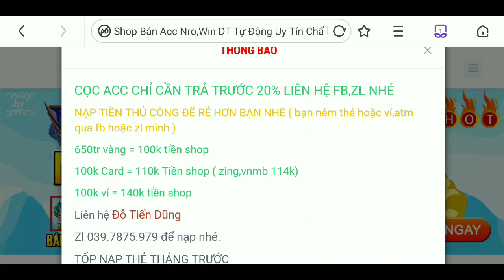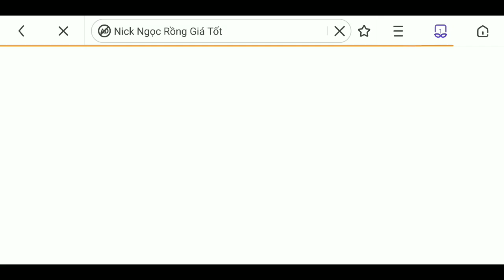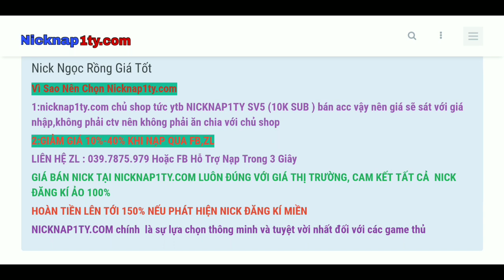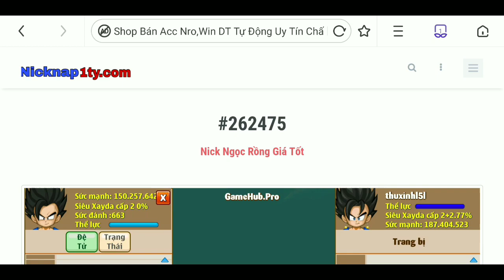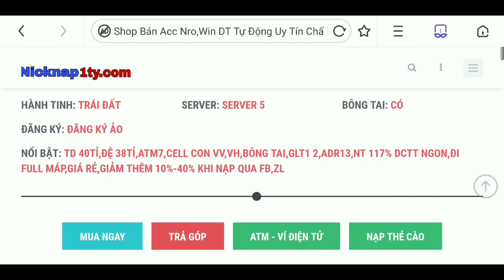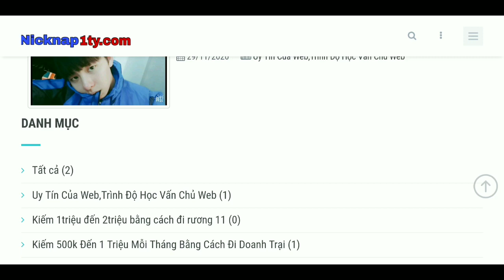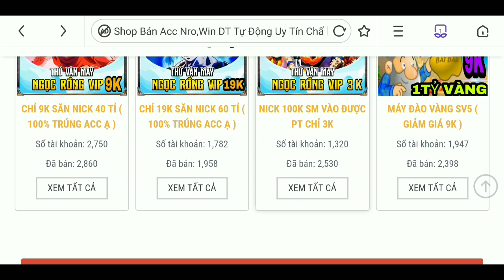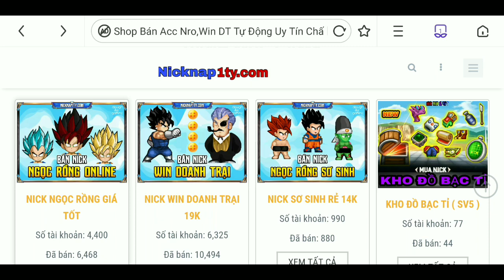NRO | Vì Sao Các Bạn Nên Mua Nick Ở Nicknap1ty.com Shop Bán Nick Win Doanh Trại Cực Lớn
Anh em hãy yên tâm trải nghiệm shop nhá,mọi vấn đề về shop mình chịu trách nhiệm
Shop do mình điều hành đảm bảo giá siêu rẻ win chỉ 19k,acc sơ sinh chỉ 14k .Săn Acc 40 và 60 tỉ giá chỉ 9k đồng giá 1 đồng cho acc sơ sinh vào dịp khuyến mãi.GD 24/7 hoàn toàn tự động
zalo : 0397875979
Mình là Boss Group :
Group FB : Ngọc Rồng online Sv5 - Nicknap1ty